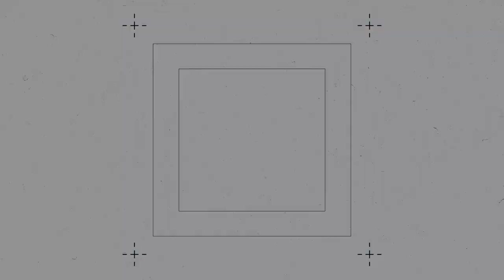El DEBUT del TRICOLOR en el MUNDIAL de MÉXICO 1986 vs Bélgica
El de México 1986 no solo es considerado uno de los mejores mundiales de la historia sino que es la única edición en la que el tricolor ha llegado más allá del cuarto partido, es decir la mejor participación azteca de la que se tiene registro.

Todo comenzó el 3 de junio sobre el alfombrado del Estadio Azteca donde nos medíamos al combinado belga. El conjunto europeo lucía como el favorito para llevarse los puntos, sin embargo Hugo Sánchez y Fernando Quirarte se encargaron de llenar de alegría e ilusión a millones de mexicanos. Aquella tarde lo ganamos 2 por 1.

Precisamente en la edición de hoy te traigo las mejores acciones de este duelo mundialista, el primero de 5 partidos que disputó la Selección Mexicana hasta el día de su eliminación en penales a manos de Alemania. ¡Qué lo disfrutes!

Alineación Bélgica

Jean-Marie Pfaff
Hugo Broos
Franky Van der Elst
Michel De Wolf
Eric Gerets
René Vandereycken
Enzo Scifo
Frank Vercauteren
Jan Ceulemans
Philippe Desmet (59' Nico Claesen)
Erwin Vandenbergh ⚽(63' Stéphane Demol )
DT.-Guy Thys

Alineación México

Pablo Larios
Félix Cruz Barbosa
Fernando Quirarte
Raúl Servín
Mario Trejo
Carlos Muñoz
Javier Aguirre
Tomás Boy ⚽(69' Miguel España)
Manuel Negrete
Luis Flores (79' Francisco Cruz)
Hugo Sánchez ⚽
DT.- Bora Milutinovic